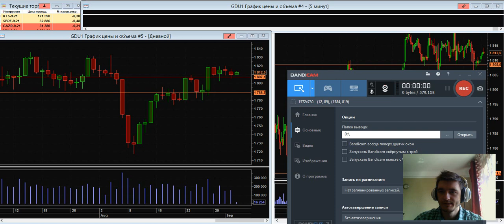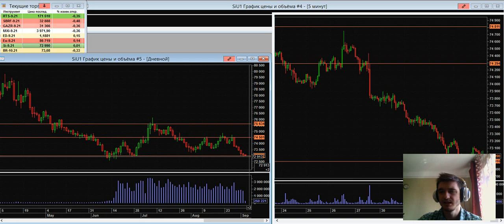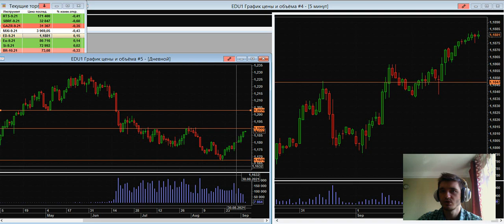Дмитрий Черепащук: Осень принесла некоторую волатильность на рынок | AMarkets